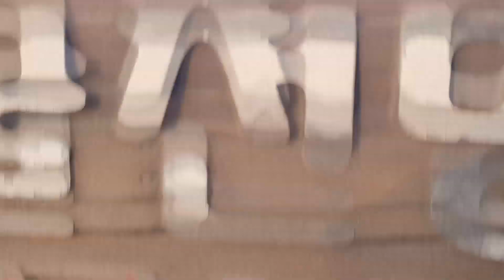ទេសភាពដ៏ស្រស់ស្អាតមុនពេលថ្ងៃលិចនៅឧទ្យាន​ដេវ៉ាងអាំ, Daewangam Grand Park before sunset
Ulsan Daewangam grand Park
Ulsan beach